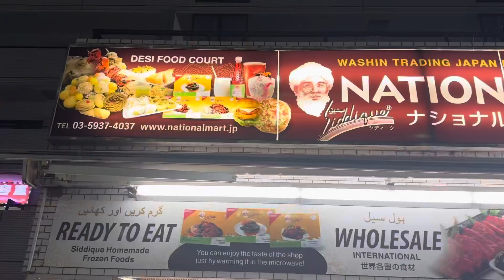Makanan traditional pakisan india bangladesh nepal manis semua rasanya berani coba ???